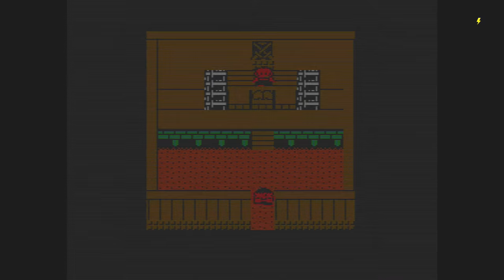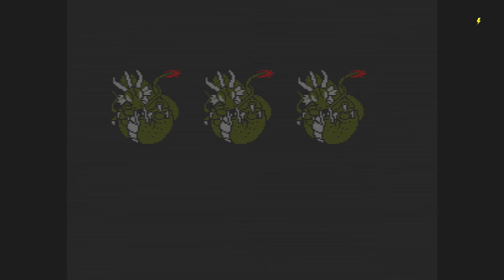Juvei Quest - [Part 29] - - The Flying Dragon - (NO MORE RANDOM ENCOUNTERS)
Juvei Quest is a Namco / Birthday game, much like Dream Master. The Game was released in 1991 during the early cycle of the NES and is a pretty surprising JRPG. While it doesn’t have some of the features of later rpgs late in the NES. it does have a number of clever or complex elements. Plotwise, the game seems to be a pretty typical coming of age story with a teenager.

I am also taking any requests you want on any specific game to upload to my channel.